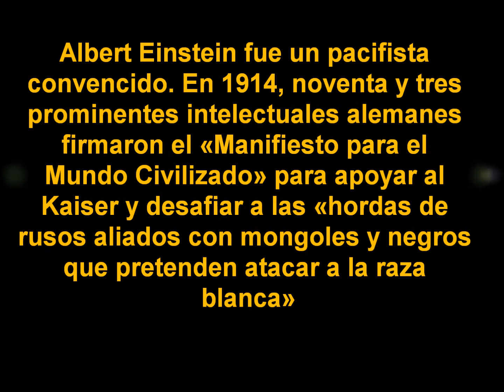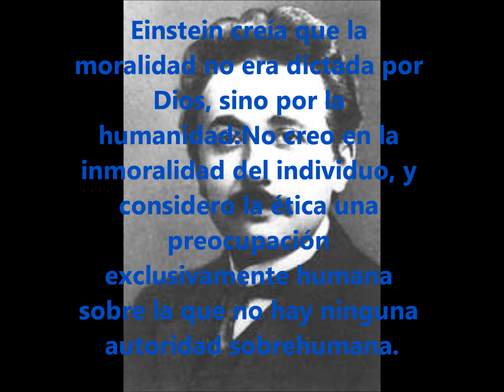CAMILO AREVALO EINSTEIN